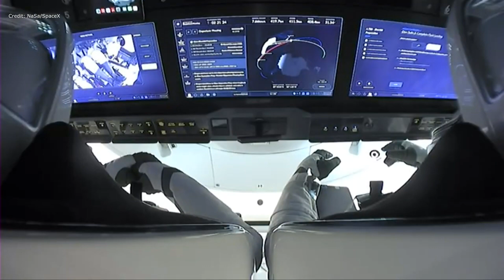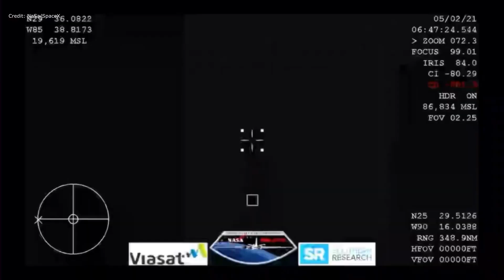SpaceX Crew 1 returns to earth - 5 minutes compilation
SpaceX Crew 1 returns to earth in the first-ever Nightime splashdown with Astronauts Since 1968.

Aboard the spacecraft will be NASA astronauts Mike Hopkins, Victor Glover, Shannon Walker, and JAXA astronaut Soichi Noguchi, who flew to the space station on Dragon six months ago when Falcon 9 launched the spacecraft from historic Launch Complex 39A (LC-39A) at Kennedy Space Center in Florida on Sunday, November 15, 2020.

The astronauts — three Americans and one from Japan — had undocked from the station at 8:35 p.m. Saturday, flew through the atmosphere, and then touched down in the Gulf of Mexico under four massive parachutes at about 2:57 a.m. ET Sunday.

The return mission appeared to go flawlessly from start to finish, with the autonomous SpaceX Dragon spacecraft firing its engines on schedule to slow it down enough to pull it out of orbit and into the atmosphere. Within an hour of splashdown, the capsule had been lifted aboard a recovery ship and the four astronauts had disembarked, to be flown first to Florida aboard a helicopter and then aboard a NASA plane to Houston.

[00:00:08]  Crew dress-up
[00:00:24]  Crew getting into Dragon capsule
[00:00:53]  Ready for flight
[00:01:06]  Capsule undock from ISS
[00:01:39]  Earth Tragectory aligned
[00:02:29] Helmet Visor closed and ready for the flight home
[00:02:41]  Thermal Imagery capture from WB-57 plane
[00:02:54] Dragon entering earth's atmosphere
[00:03:13] Drogue chute deployed
[00:03:33] the Main parachute deployed
[00:03:53] Splashdown in the Gulf of Mexico
[00:04:04] Capsule recovery
[00:04:14] Crew extraction

Credit:  NaSa/SpaceX

If you’re into recent space discoveries, space exploration, development in space technologies,  space news, then this channel is dedicated to you.